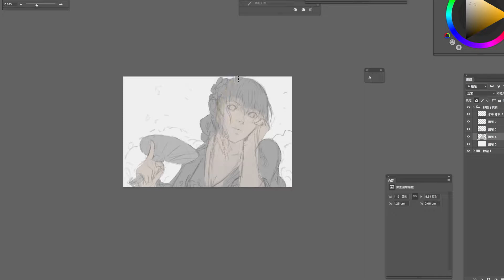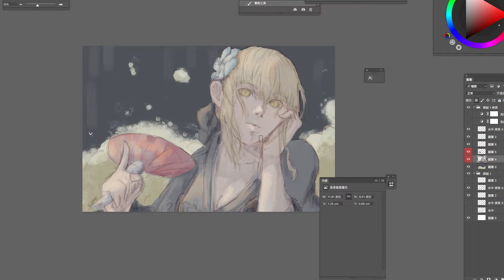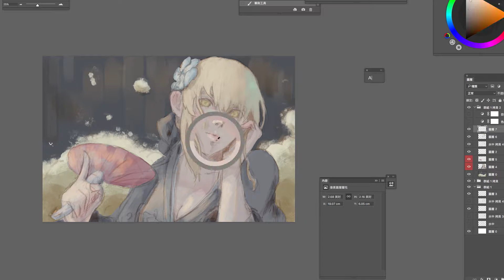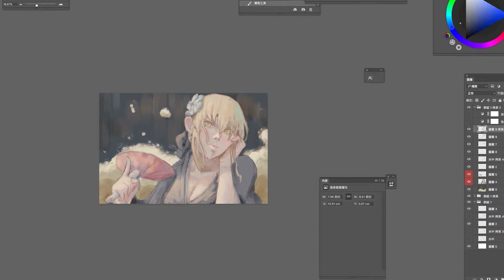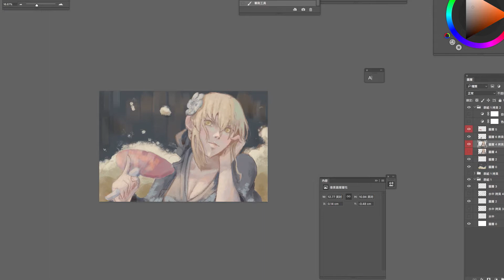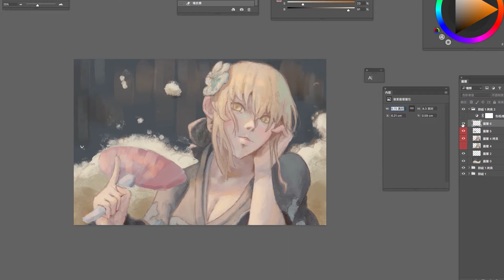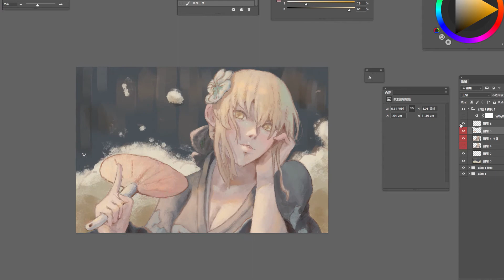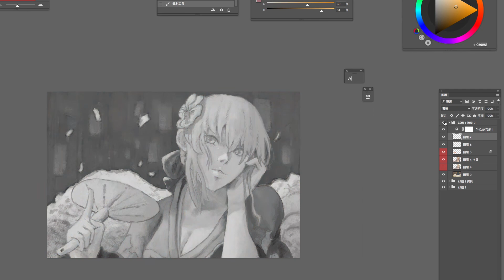Painting record#42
gundam
timeused: 4hrs